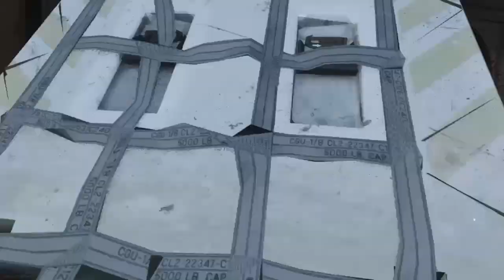COD MW Glitches The 8 BEST Solo Glitches Aniyah Palace ONLY works CUSTOM GAMES PS4 XB1 PC A.P. 1.13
SOLO✔️💥 Wallbreach Glitch 💥 ATV Glitch✅NEW💥 🔥 Modern Warfare % Wallbreach Glitches 💥 After ⭐ATV🌟💥 Modern Warfare Nuke, Custom Games Only

The ATV and Care pack GLitches only work on custom games, after the 1.13 ATV patch for online modes

🔎 FOUNDERS:
Under Map with Carepackage:                     MAYTRICKS
SPOT 2                                                              ?
SPOT 3                                                              ?
SPOT 4                                                              ?
SPOT 5                                                              ?
SPOT 6                                                              ?
SPOT 7                                                              GlitchHunterz & Zline
Full under map glitch:                                    KINGMAN124

🔎 FOUNDERS: ATV wallbreach METHOD
KINGMAN124
       FOUNDERS: CarePackage wallbreach METHOD
KINGMAN124 & Nolan70gaming

GLITCHING FRIENDS

KINGMAN124
FACELESSONE
AslanLeo

*This Video Is For My Use Only. If You Want To Use This Video You Need Permission From Me First!*

I only use this MUSIC for entertaining my viewers not for personal gain or promoting. If there is a problem with music or copyright in any way, contact my trhough this channel and we will sort it out. thanks